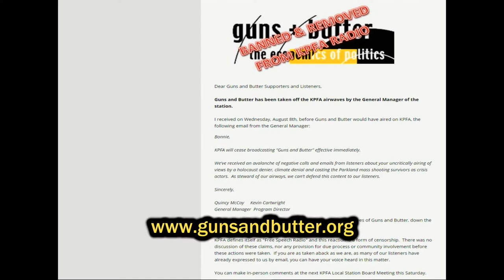Mac MacDonough - KPFA Censors Guns & Butter Show - NoLiesRadio Report 1/6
This is video clip 1 of 5 from the Aug 18, 2018 public meeting of the KPFA Local Station Board "Public Comments" session in Berkeley, CA. Mac MacDonough is speaking against the censorship of the Guns & Butter Radio show hosted by Bonnie Faulkner for about 17 years.

Guns and Butter has been a popular program on KPFA for about 17 years. G+B has reached a new and wider international audience on internet radio via NoLiesRadio. Therefore, concern is widespread about the “deep politics” show being censored in the midst of a wave of censorship and loss of civility in these post 9/11 crime times.

Allan Rees of No Lies Radio requested a video report on the Aug 18, 2018 regular public meeting of the KPFA Local Station Board similar to recent reports filed by Vic Sadot from the Free Julian Assange actions at the SF consulates of Ecuador and the UK on August 1, 2018. Assignment accepted! To report on the Public Comments Session being offered by the Local Station Board.

To understand the current context of the censorship of Guns & Butter Radio, check out the blog linked below. An except is provided here. Start here to get the background to these No Lies Radio reports:

“Guns and Butter Banned and Removed from KPFA Radio” - Posted on August 16, 2018 at the Guns and Butter Blog.

Excerpt: I received on Wednesday, August 8th, before Guns and Butter would have aired on KPFA, the following email from the General Manager”:

Bonnie, KPFA will cease broadcasting “Guns and Butter” effective immediately. We’ve received an avalanche of negative calls and emails from listeners about your uncritically airing of views by a holocaust denier, climate denial and casting the Parkland mass shooting survivors as crisis actors. As steward of our airways, we can’t defend this content to our listeners. Sincerely, Quincy McCoy, General Manager KPFA; Kevin Cartwright, Program Director KPFA

This was followed by the removal of the entire KPFA broadcast archives of Guns and Butter, down the memory hole. KPFA defines itself as "Free Speech Radio" and this reaction is a form of censorship. There was no discussion of these claims, nor any provision for due process or community involvement before these actions were taken. If you are as taken aback as we are, as many of our listeners have already expressed to us by email, you can have your voice heard in this matter. You can make in-person comments at the next KPFA Local Station Board Meeting this Saturday, Aug 18 at 1 pm. Bonnie Faulkner

to get on the email list. We very much appreciate you sharing links to these 6 short video reports on the censorship of Guns and Butter Radio, a pioneering radio station that needs your stalwart support too.